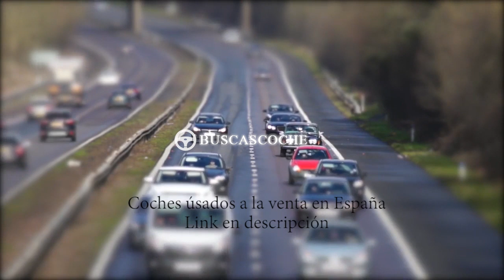Mitsubishi Outlander desde 1320€, mejores ofertas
Ultimos coches Mitsubishi Outlander usados en venta, visita para verlos.